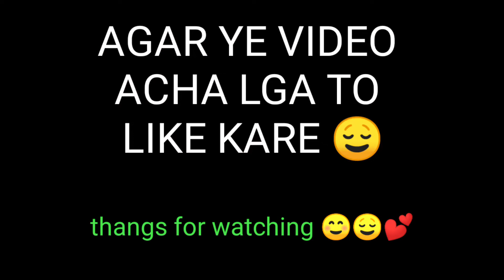FINALLY.MANOJ SIR SE MIL HE LIYA😌🥰🙏.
to dosto ye hamara life me pehla bar aisa hua ki mene manoj sir se mila to mujhe bhot hi acha lga.guise wow bhot hi saf dil ka admi tha.To dosto bhot se ase bhi log bolte hai ki wo bhot hi ghamandi hai ye hai wo bhot kuch ,but aisa kuch v nhi hai bhot hi acha hai. or ye bhot hi ladka ladki ko help v karta hai to acha lage to bhi ke liye 1like to banta hai na dosto .
/. thangs for watching 🥰😔😌
byyyyyyyu.byyyyyyyyy.byyyyyyyy